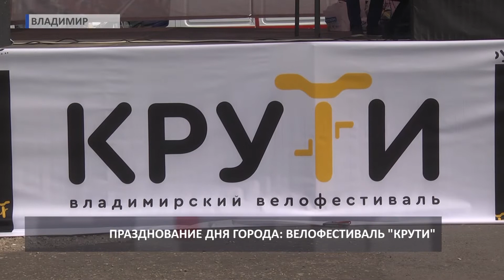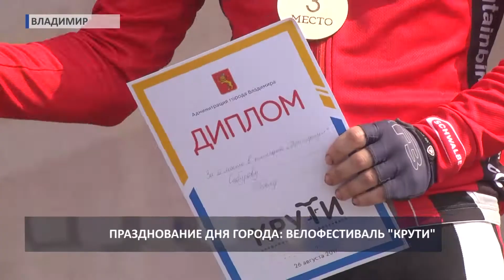2017 08 26 День Города Велофестиваль КРУТИ HD